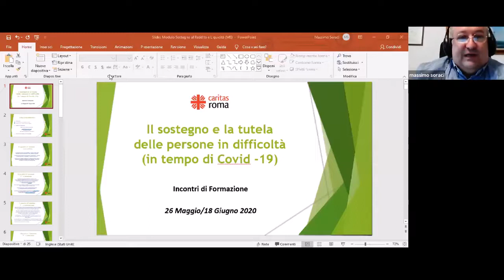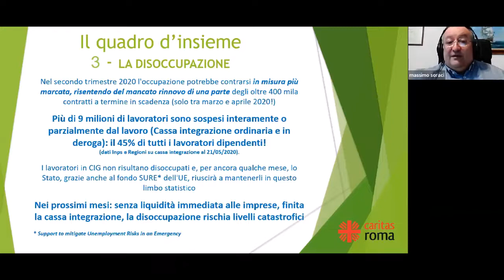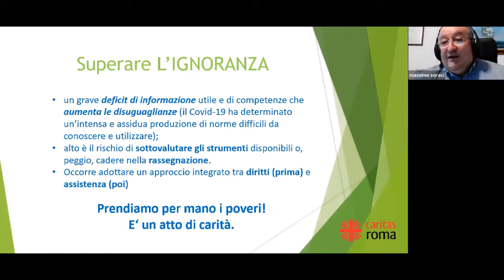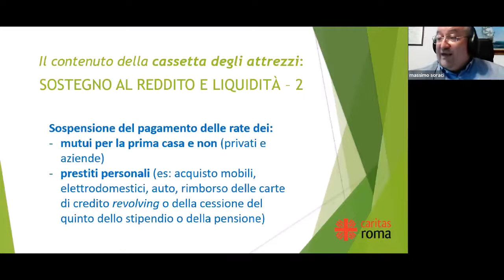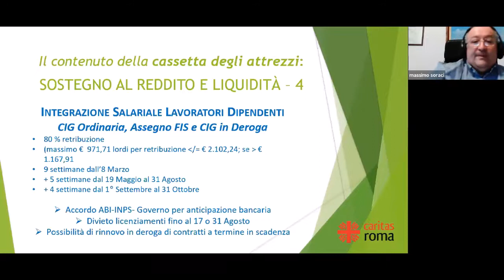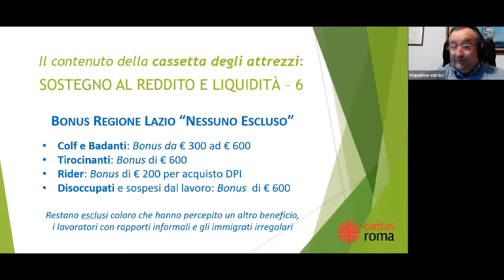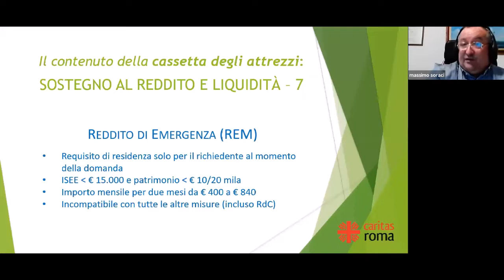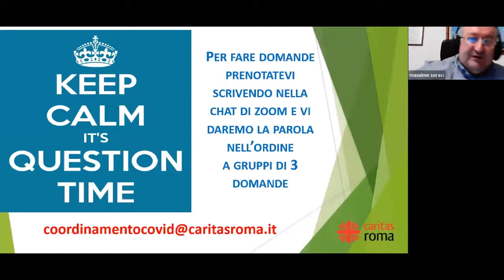Percorso sui diritti - 4 Modulo Sostegno al reddito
Si tratta di quattro moduli formativi promossi dalla Caritas diocesana di Roma per gli operatori dei Centri di ascolto parrocchiali e diocesani.
Gli incontri si sono svolti il 26 e 28 maggio, il 3 e 5 giugno 2020.